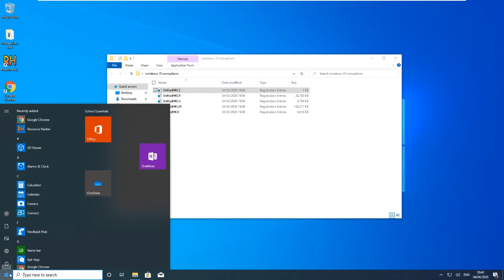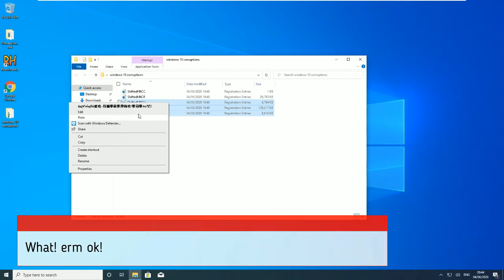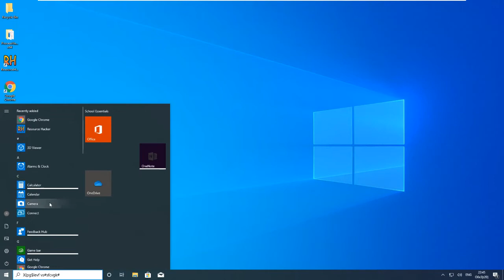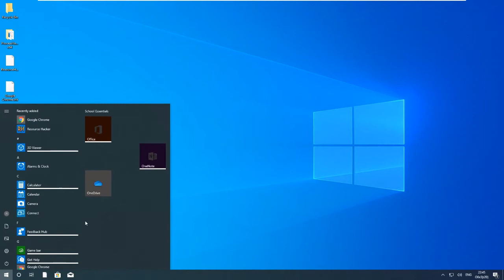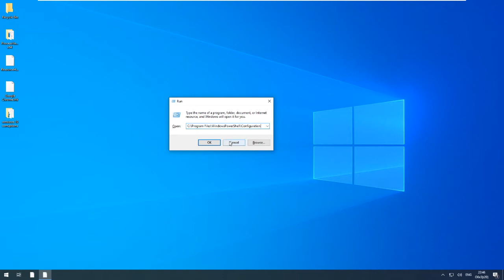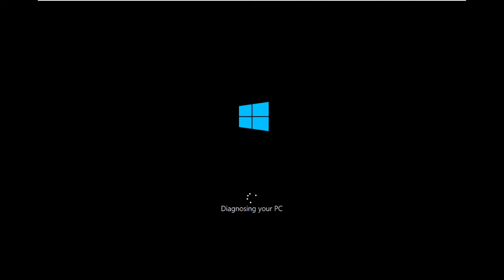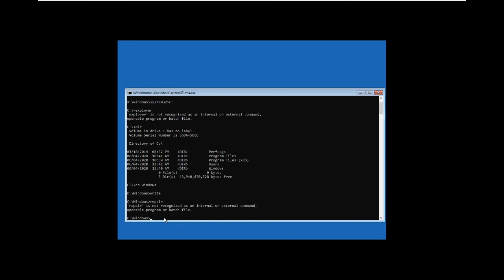Windows 10 Corruptions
today we will be corrupting windows 10!
sorry about quality will be fixed for the next video!